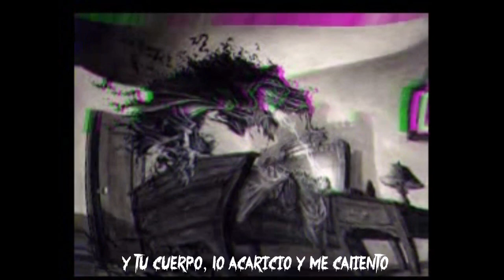KDM - LA PESADILLA | "Searching" Prod. (Klimlords Beats)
CafialamafiaProd ♪
Letra: KDM
Production: Klimlords Beats

Me despierto sin saber donde me encuentro y tu cuerpo, lo acaricio y me caliento.
He tenido otro extraño sueño, heroína, un cabaret y muertos, un sofisticado apartamento, una peli que veíamos, yo estaba dentro. Noche de violencia y sexo.
Noche de violencia y sexo, mi cabeza escupe las verdades cuando duermo. Me desvelo y respiro, salgo entre jadeos, quedo quieto en el camino, acelerado aliento, templada la noche, observo el cielo un momento, estrellas fugaces y un ligero viento. Fuera de la pesadilla pienso...
Templada la noche, observo el cielo un momento, estrellas fugaces y un ligero viento, fuera de la pesadilla pienso: "todo está correcto" y me cago en Dios bajito y me siento en el escalón, camino en círculos con la cabeza hacia atrás como huyendo del miedo.

Eminem,Slim Shady,Dr. Dre,Interscope,Aftermath,Marshall Mathers,Hip,hop,Rap,Detroit